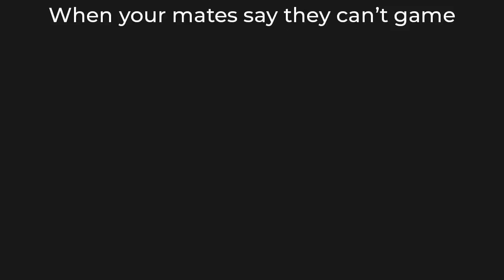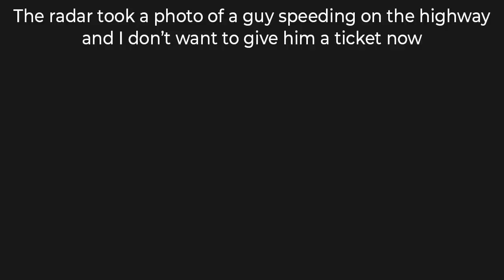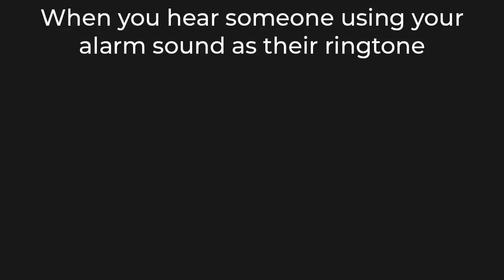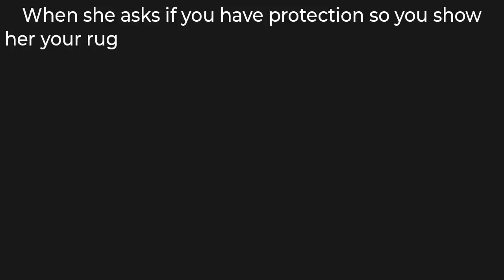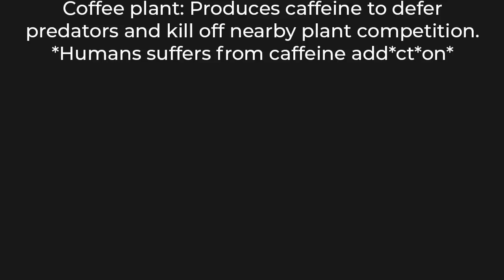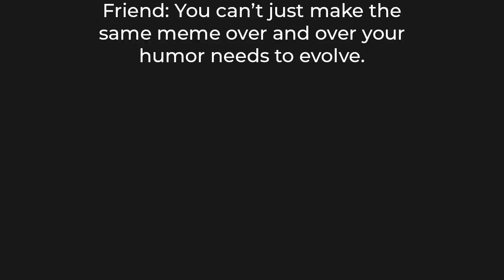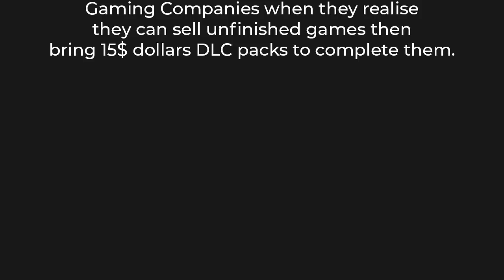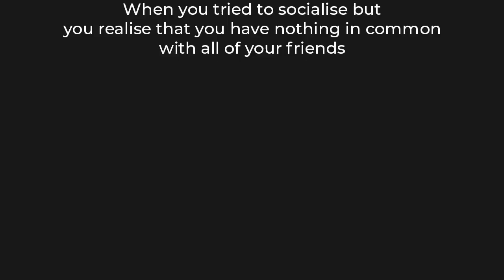Daily Dose of Memes 179